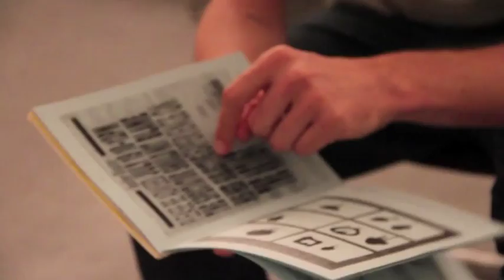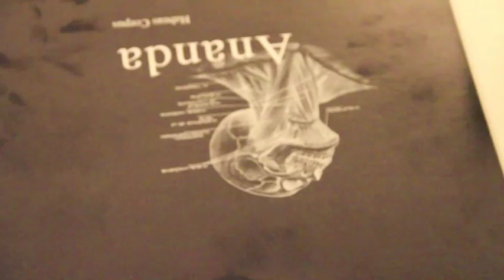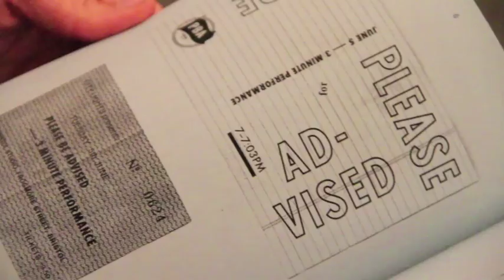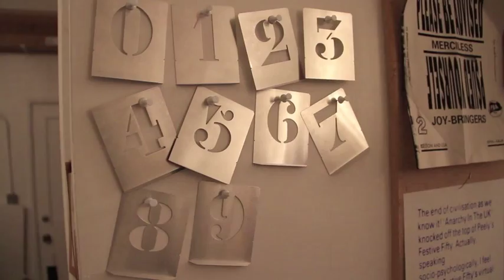THIS Visits: Brian Roettinger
Brian Roettinger's childhood fascination with album artwork served as a gateway to his career in design, and provided the motivation to start his Hand Held Heart record label. Today, Hand Held Heart has grown into a multi-discipline design studio, reflecting Roettinger's own evolution. His provocative explorations in music, typography, illustration and other media are have garnered wide recognition and accolades including a Grammy nomination for Best Album Packaging.

THIS Visits presents a detailed look at the creative drive of Brian Roettinger, an artist whose passions helped forge an uncommon career and collection of works.